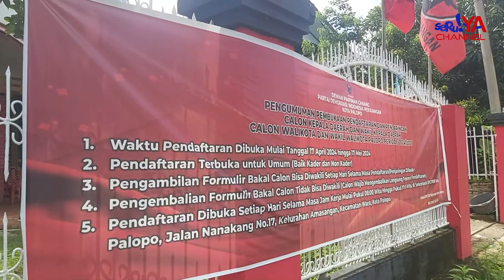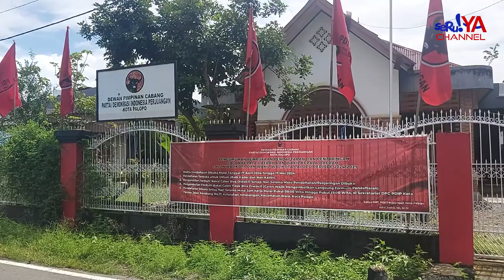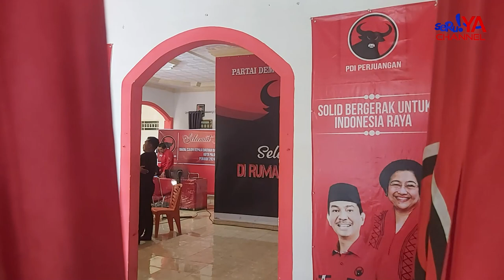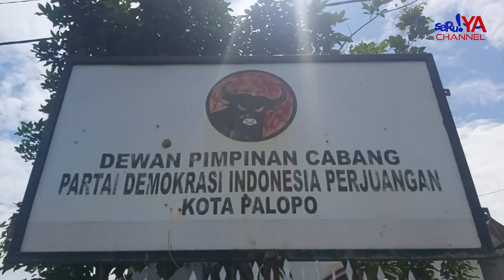5 BAKAL CALON WALIKOTA PALOPO KEMBALIKAN FORMULIR KE DPC PDIP KOTA PALOPO